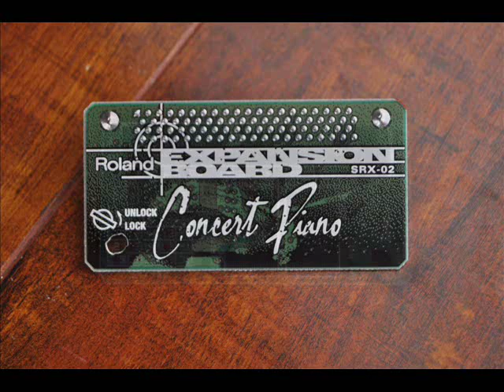DEMO Roland SRX-02 ''Concert Piano''